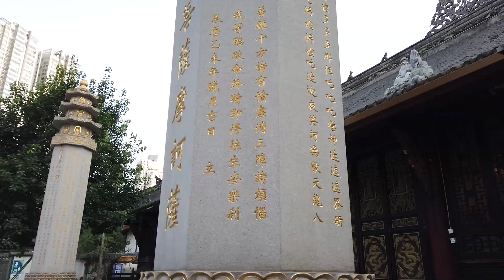삼국지는 개구라다?! - 자현스님과 쏘댕기기